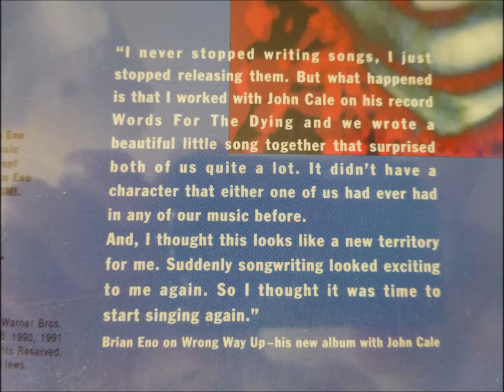Brian Eno : Words and Music from Wrong Way Up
Brian Eno talks about his album "Wrong Way Up".